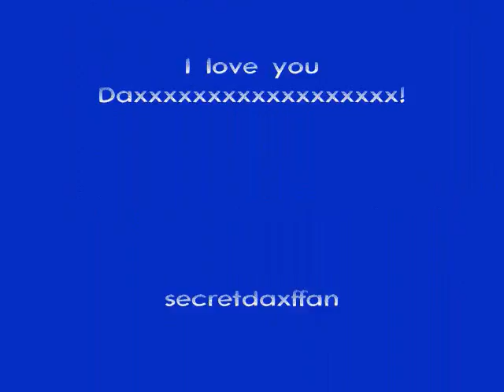Rare Dax sighting!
Recent Dax footage!

Check out The Station channel!
This should be good!

(Update: They first called it Worst Video Idea Ever but now have changed the title to Fantasy Goes Wrong!)

(Had to take out the Caldwell music, sorry)